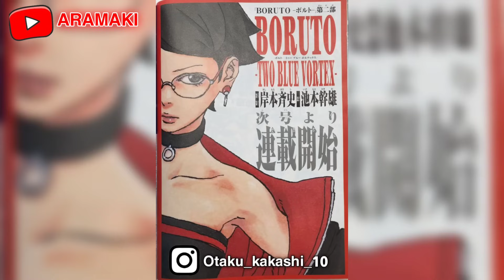تسريبات الفصل 81 من مانجا بوروتو! أخيرا عودة بوروتو بعد سنوات التدريب مع ساسكي ،صدام بوروتو و كواكي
تسريبات الفصل 81 من مانجا بوروتو قد وصلت أخيرا ظهور بوروتو في كونوها بعد سنوات من التدريب مع ساسكي ، قوة بوروتو الجديدة و ظهور شكل بوروتو الكبير و هذا سيكون انطلاق الموسم 2 من انمي بوروتو ، بوروتو 81
بوروتو فورتيكس
بوروتو الفصل 81
00:00 مقدمة
01:02 ظهور سارادا الكبيرة
02:49 ظهور كواكي الكبير
03:23ظهور ناروتو و هيناتا
05:56 ظهور هيماواري تتدرب
06:49 سارادا ضد كود
07:18 ظهور بوروتو و ينقذ سارادا
تابعني على قناة الإنستغرام ❤️😁
بوروتو,
بوروتو الحلقة الاخيرة,
بوروتو ضد كاواكي,
بوروتو الحلقة 1,
بوروتو الحلقة 293,
بوروتو الحلقة 294,
بوروتو الحلقة 292,
بوروتو و سارادا,
بوروتو شيبودن,
بوروتو الحلقة 10,
بوروتو الحلقة 290,
بوروتو الجزء الثاني,
بوروتو يتحول الى موموشيكي,
بوروتو ينقذ ناروتو,
بوروتو يعود للماضي كامل,
بوروتو يستخدم عين الجوغان,
بوروتو يستدعي الثعبان الاعظم,
بوروتو يعود للماضي,
بوروتو يغش في الامتحان,
بوروتو يرى قوة ابيه,
بوروتو يقتل ناروتو,
بوروتو يرجع بالزمن,
يوم الاباء والابناء بوروتو,
يوم ولادة بوروتو,
ياماتو في بوروتو,
يوميات بوروتو,
يا غدوة نايض بوروتو
ناروتو,
ناروتو الحلقة 1,
ناروتو شيبودن,
ناروتو ضد باين,
ناروتو الحلقة 2,
ناروتو ضد ساسكي,
ناروتو الحلقة الاخيرة,
ناروتو اوزوماكي,
ناروتو ناروتو,
ناروتو ضد اوروتشيمارو,
ناروتو ضد نيجي,
ناروتو ينقذ ساكورا,
ناروتو ينقذ القرية,
ناروتو ينقذ تسونادي,
ناروتو يصبح هوكاجي,
ناروتو ينقذ هيناتا,
ناروتو يتحول الى ثعلب الذيول التسعة,
ناروتو ينقذ ساسكي,
ناروتو يلتقي بوالده,
ناروتو يتحد مع الكيوبي,
ناروتو يعترف بحبه لهيناتا,
ياماتو ناروتو,
يا ناروتو,
يوتا ناروتو,
يوم زواج ناروتو وهيناتا